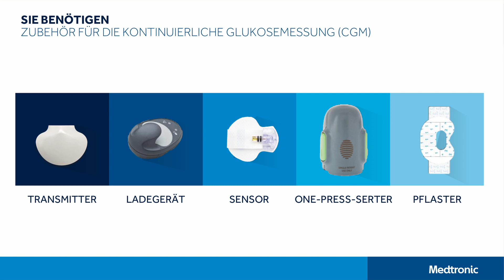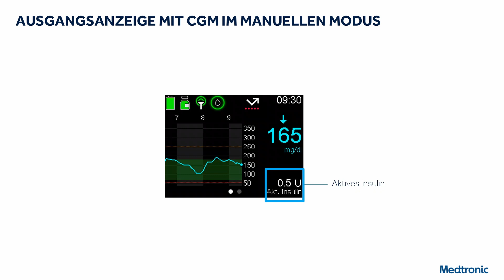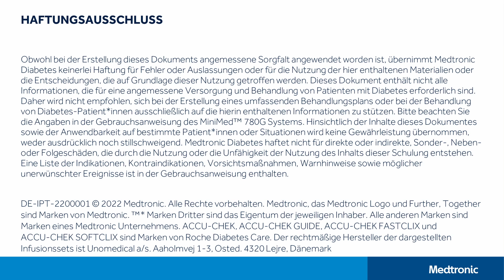MiniMed™ 780G System - Starten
Das MinMed™ 780G System. Automatisiert für eine einfachere Stabilisierung der Glukosewerte 1,2

 In diesem kurzen Trainingsvideo zur technischen Anwendung erfahren Sie, wie Sie mit dem MinMed™ 780G System starten. Es werden die Tastenfunktionen sowie die Ausgangsanzeigen erklärt.

 1 Carlson, A.L. et al. 97-P- Safety and glycaemic outcomes of the MiniMed™AHCL System in subjects with T1D. 80th ADA International Conference, June 2020, Chicago 2 Collyns .O. et al. 199-OR- Improved glycaemic Outcomes with MiniMed™ AHCL Delivery. 80th ADA International Conference, June 2020, Chicago